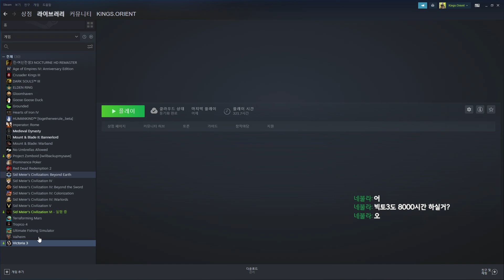오리엔트 문명6 미국 링컨으로 마푸체 해방#2